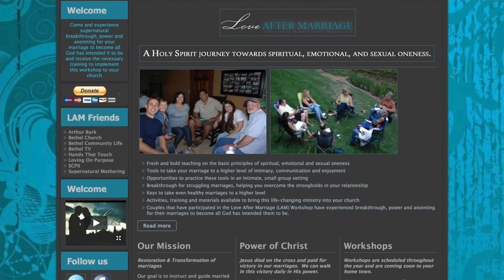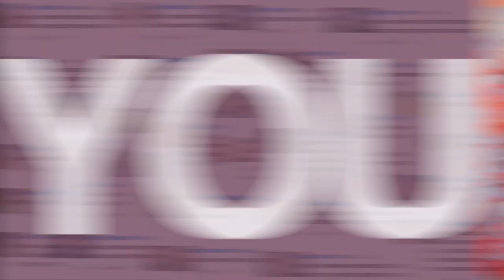The Seven-Year Itch? - In Real Life #29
🔅 Working on your relationship? We love this book called Getting the Love You Want. It's only $.01 when you buy it used.

In fact, we did a whole video series on the book that you'll find

That author has written a bunch of great books that have really helped people

I also like any book by John Wellwood